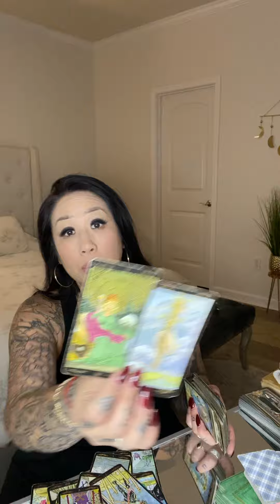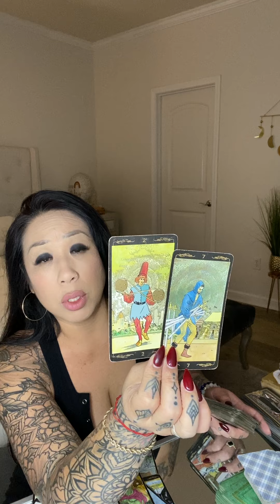*THE ONE YOU COUNTED OUT FINALLY COMES FORWARD TO TAKE THE LEAD!*